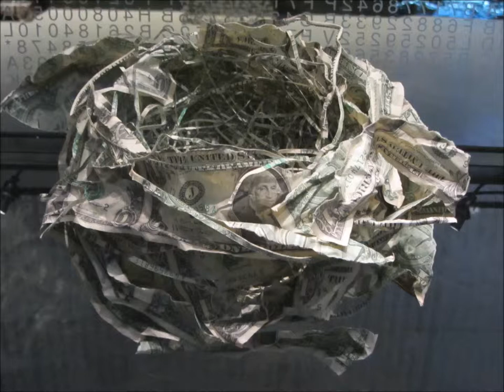Oscar Bianchi - "Crepuscolo" written for Antonio Politano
Oscar Bianchi - "Crepuscolo" (2004)
for Paetzold recorder, pre-recorded sounds* and sounds spatialization
written for Antonio Politano

live recording of the first world performing
(: Paris, Ircam-Espace de projection 14/10/2004)

Antonio Politano: Paetzold recorder

(*All pre-recorded Paetzold sounds are played by Antonio Politano)